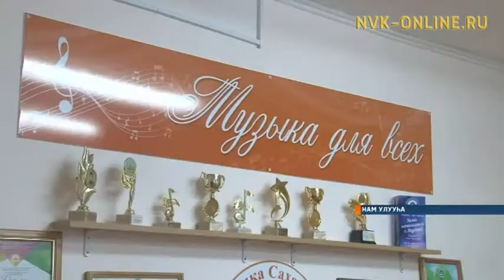Нам Үөдэйигэр "Музыка барыбытыгар" бырайыак иитинэн республика таһымнаах семинар буолла